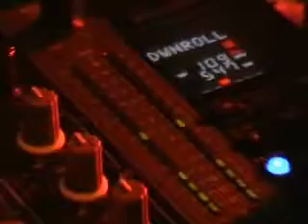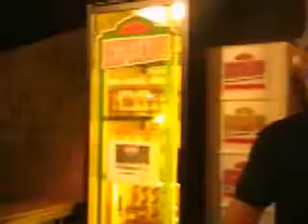Black Night @ Freiheitshalle Hof - 25.12.2007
Ladies and Gentlemen - das Buffet ist eröffnet!!

Das Warten hat ein Ende...denn Black ist Back. Am 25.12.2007 servieren wir Euch bereits zum 4. Mal die legendäre "Black Night - Lets move together"!!
Dabei geben sich die Starköche der Hofer Black & Hip-Hop Küche die Ehre, um Euch mit delikaten Gourmet-Beats und auserlesenen Rhythmus-Noten die festliche Weihnachtstafel zu versüssen. Den Jungs von "youngandradical" Eventmanagement ist es wieder mal gelungen mit den Heroes von PPC-Production ein echt heißes Süppchen zu kochen. Ein Teil Roy Le Freak und ein Teil DJ Baxxter, gewürzt mit einer ordentlichen Prise Party, etwas Deko und Show-Light. Abgerundet mit einem Schuss "Special Video-Animation Show" à la Lost Rebels:...und voilà: Fertig ist das Erfolgsrezept!
Wie gewohnt wird dabei die alt ehrwürdige "Hofer Freiheitsschüssel" zum Kochen gebracht, garniert mit der Grand Scherdel Bar und Desperados Corner...fein abgestimmt mit einem Coffee Shop und einer Sekt & Prosecco Bar. Buffet-Eröffnung ist um 22:00 cet.